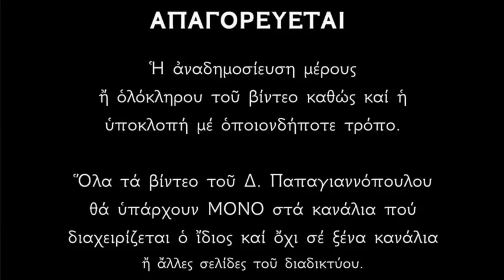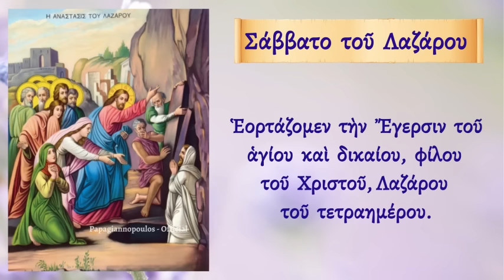🌸 ΣΑΒΒΑΤΟ ΤΟΥ ΛΑΖΑΡΟΥ - Τι απέγινε ο Λάζαρος μετά την Ανάσταση του ; Γιατί ΔΕΝ ΞΑΝΑΓΕΛΑΣΕ ΠΟΤΕ ;;